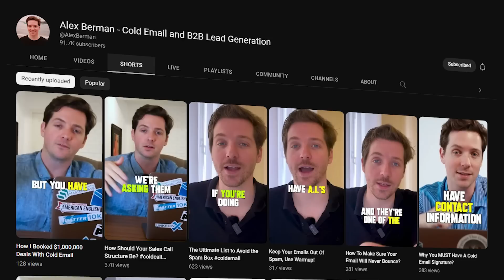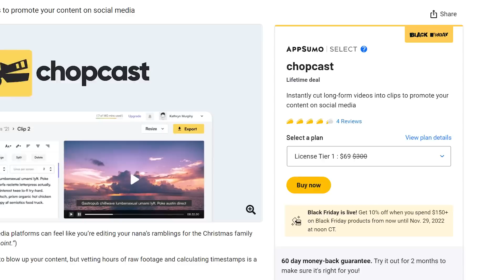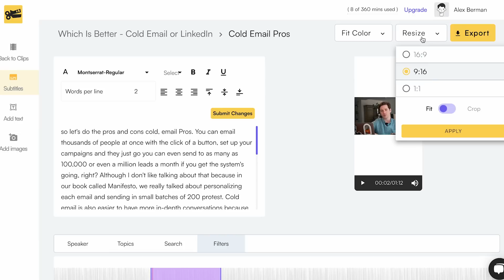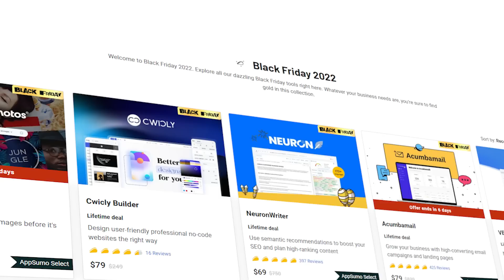Chopcast: Automatically Repurpose Your Videos ft. Appsumo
Chopcast, Instantly cut long-form videos into clips to promote your content on social media. Claim the deal now from Appsumo➡️

AppSumo is all about helping hustlers grow by offering up the hottest new software at unbelievable prices. You can snag lifetime access to awesome tools for a fraction of the price.

Chopcast helps you repurpose long-form videos into ready-made clips to promote your content on social media.

With chopcast, it only takes seconds to create short-form content out of webinars, product demos, podcasts, and other long-form videos.

That’s because this platform tags videos based on speakers, topics, and keywords, so you can instantly highlight key moments.

Plus, you’ll be able to optimize your videos for any social media platform and boost content discoverability on every channel.

Lucky for you, chopcast automatically edits and transcribes your long-form recordings, so you can simply share it with the world.

Reach your audience.

Get lifetime access to chopcast today!